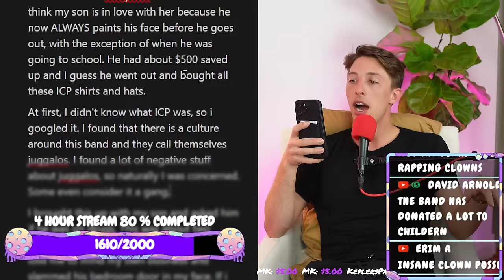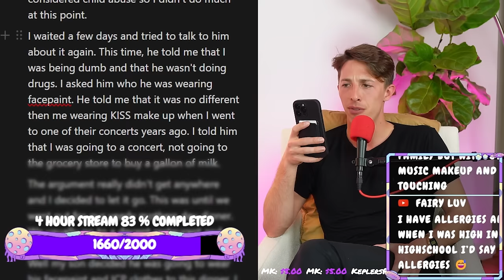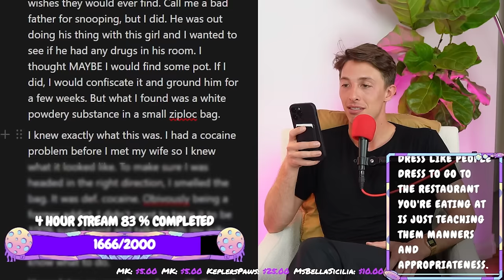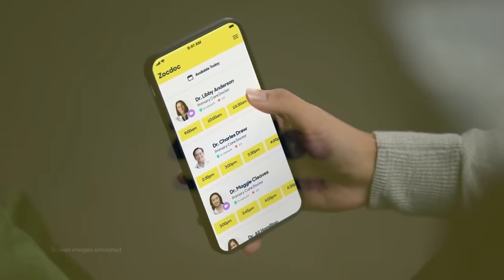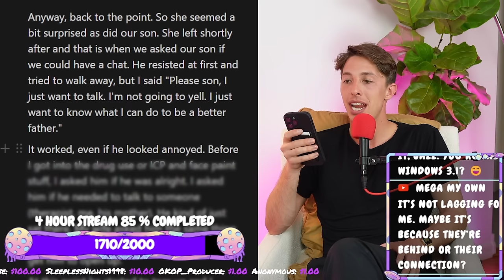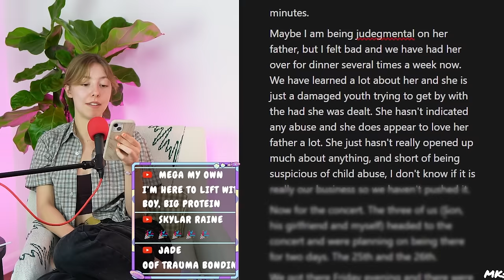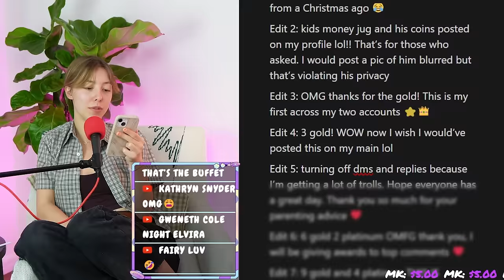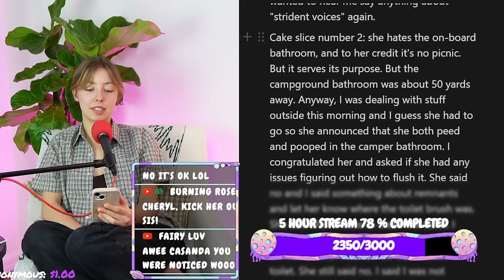My son wears face-paint everywhere…but he was hiding something worse! | Reddit Stories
r/BestofRedditorUpdates - Me [42 M] with my Son "roger" [16 M] , has started wearing facepaint anytime he goes out and has started hanging out with a girl that is a bad influence.
r/TIFU - TIFU By finding out what my eight year old son was saving for
r/okopshow - I’m on a trip with a friend and I want to send her home
r/okopshow - The time I found out my family lied to me for 19 years